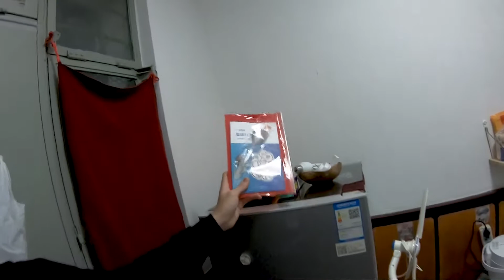屌丝视界 丨vol.25 空巢青年生活现状，开箱自己的陋居！